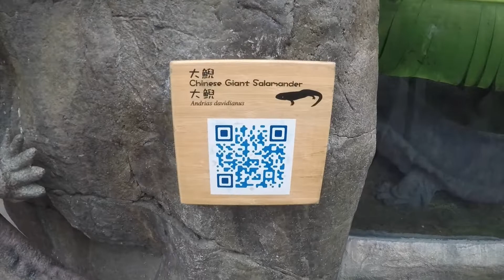CHINESE GIANT SALAMANDER IN OCEAN PARK | HONG KONG 2018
This video was taken last July 2018 in Hong Kong Ocean Park.